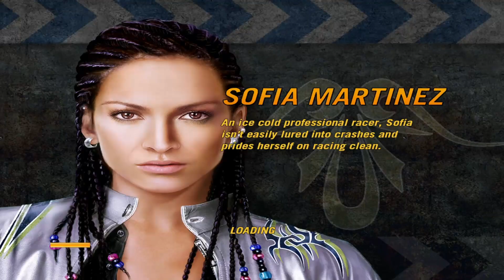Elon's Space Cones! | Flat Out 2 Playthrough | #28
I really like racing games. Especially games like these. You can see these as a kind of the early Wreckfest games. A lot of destruction is involved and it's just amazing. The songs are also amazing but unfortunately YouTube doesn't allow that. There is a boost system in place, but often it requires you to slow down (by ramming stuff) before you get the boost.

Intro/Outro song:
TheFatRat - MAYDAY feat. Laura Brehm